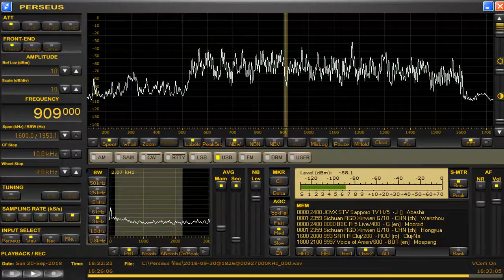909 kHz Radio România Actualități Sep 30,2018 1830 UTC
// 756 kHz